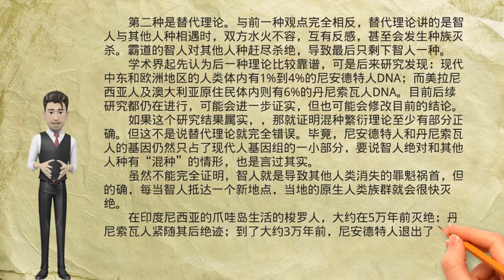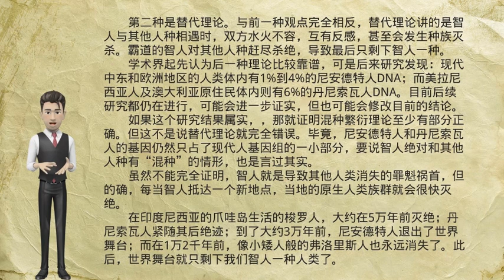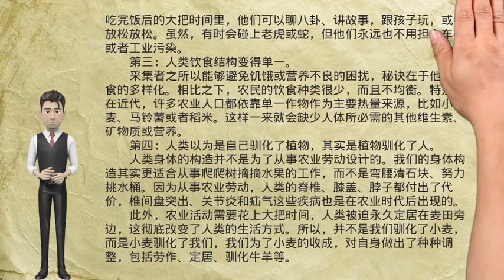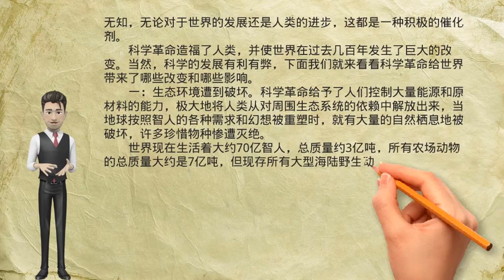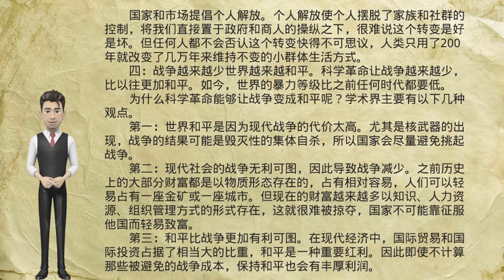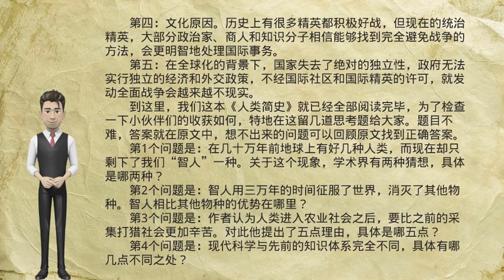解读52本经典好书04《人类简史》：从动物到上帝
《人类简史：从动物到上帝》是尤瓦尔·赫拉利创作的历史类著作，于2012年首次出版。
作者讲述了人类从石器时代至21世纪的演化与发展史，并将人类历史分为四个阶段：认知革命、农业革命、人类的融合统一与科学革命。